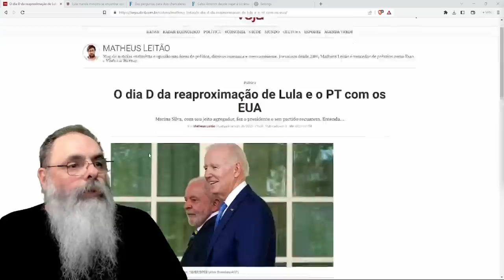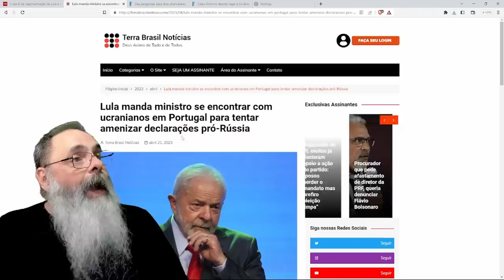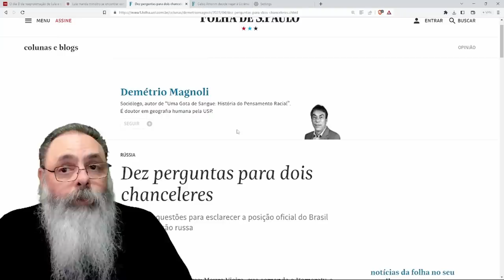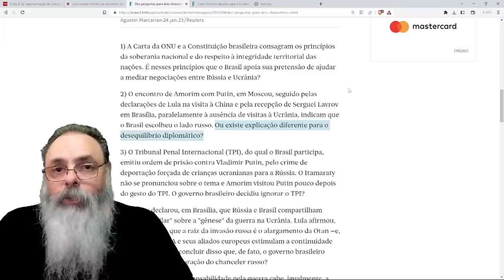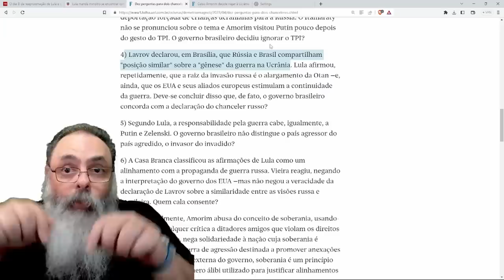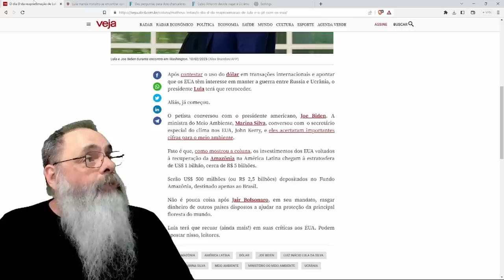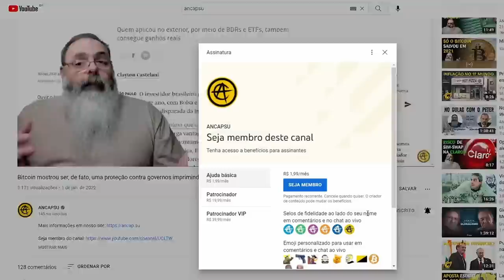BIDEN aumenta CONTRIBUIÇÃO para o FUNDO AMAZÔNIA buscando REAPROXIMAÇÃO com LULA, mas é CASO PERDIDO